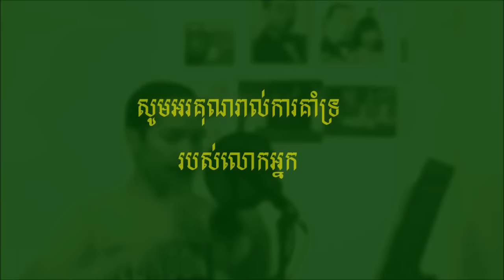ថន ស៊ីថុន-ភ្លើងគ្មានផ្សែង - នេះគឺរឿងបង -មរតកដើម ឣធិរាជសំលេងមាស ស៊ីន​​ ស៊ីសាមុត